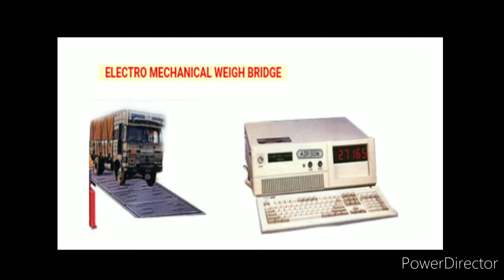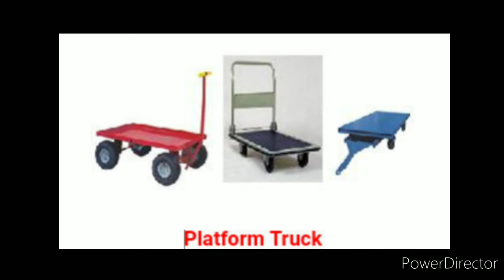Job For Airson Scale Manufacturing Company Pvt Ltd, Gujarat, 10th, 12th, ITI, Diploma, BE